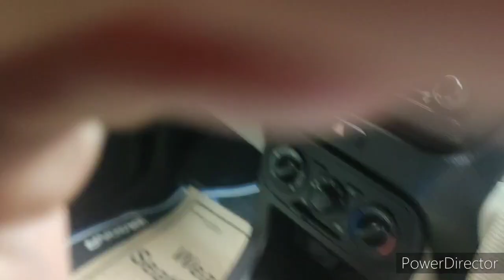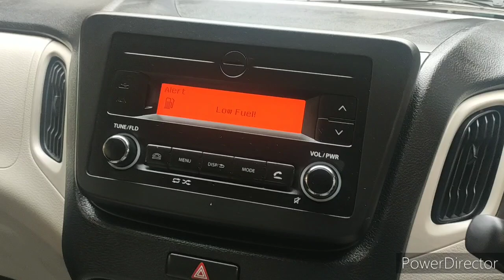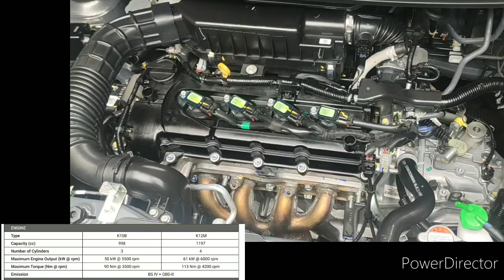NEW WAGON-R 1.2 Magma grey colour awalkaround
HI
I Am beny David. wellcome to our channel
beny David cars studio

I'll show you new wagnr 1.2 vxi magma colour

1)wagon r zxi 1.2 magma grey,
2)wagon r vxi 1.2 magma grey
3)wagonr magma grey colour,
4)wagonr magma grey modified,
5)wagonr magma grey vxi,
6)wagonr magma grey 2020,
7)wagon r cng magma grey,
8)new wagonr magma grey colour
9)wagon r 2021,
10)wagon r 2021 model,
11)wagon r 2021 top model,
12)wagon r 2021 review,
13)wagon r 2021 vxi,
14)wagon r 2021 modified,
15)wagon r 2021 boot space,
16)wagonr top model 2021 delivery,
17)wagon r limited edition 2021,
18)wagon r 2021 features,
19)wagon r 2021 facelift